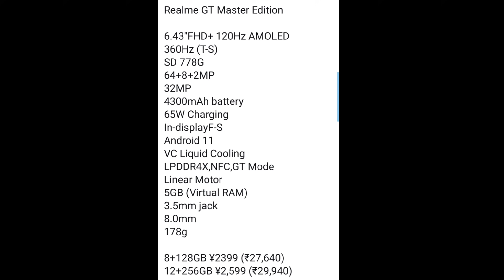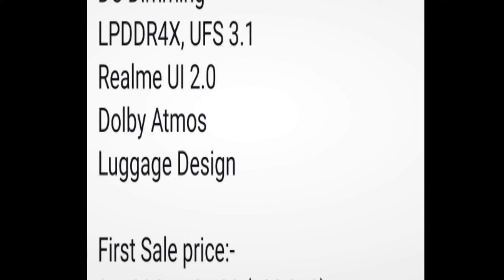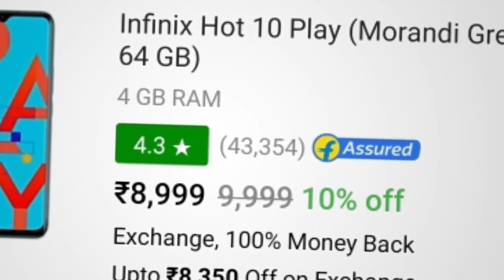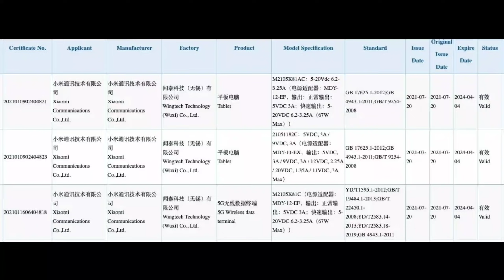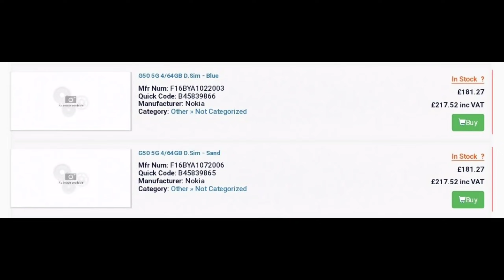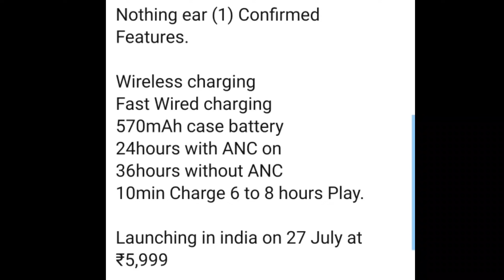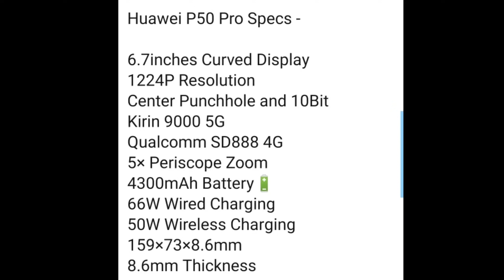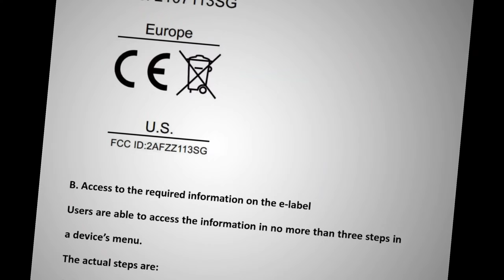Redmi 5G Phone, OnePlus Nord 2, Realme GT series India, Google tech news, POCO Pop Buds, Micromax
Redmi 5G Phone, OnePlus Nord 2, Realme GT series India, Google tech news, POCO Pop Buds, Micromax In 1b, Nothing Ear (1)specs

Micromax Launching New Smartphone in India on July 30
Huawei P50, P50 pro, P50 pro + all specifications leaked
Nokia working on newG series phone, Nokia G50
spotted on retailer listing, will be a 5G device
Infinix HOT 10 Play 3GB +32GB version launched in India for Rs. 7999
Samsung Galaxy M21 Prime Edition launched in India
Realme GT Master Edition and Realme GT Master
Explorer Edition are finally official
Xiaomi Mi Mix 4, Mi CC11, and Mi Pad 5 Series Get 3C Certification
Redmi Buds 3 Pro launched in the global market. POCO
Pop Buds for India should happen soon
OnePlus Nord 2 officially confirmed to sport 65W fast charging
Redmi New 5G smartphone in comming soon

technology news in hindi, google tech news,

google news technology, google new technology,